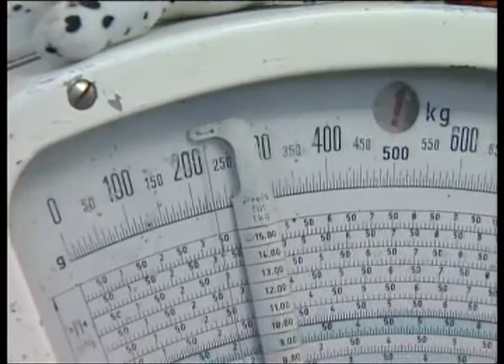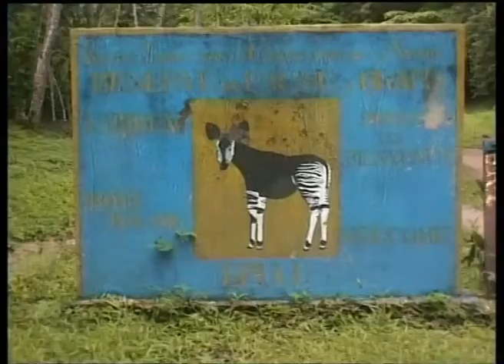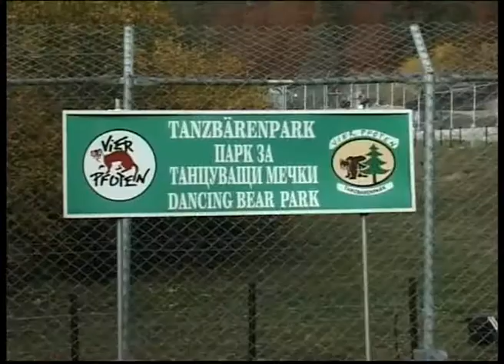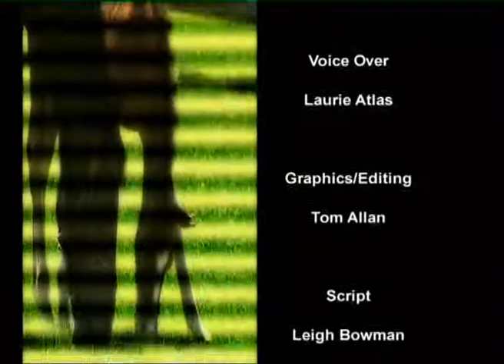ANIMAL ANTHOLOGY EPISODE-20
Presenting informative short stories from the animal kingdom. From the wildest beasts to the tamest kitty cats, and everything in between, share the fun, beautiful and sometimes scary creatures that roam the earth with us.